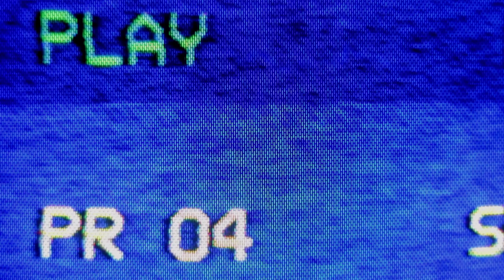Eddie Spaghetti & Frank Meyer // "My Sharona" feat. Berton Averre of The Knack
Eddie Spaghetti & Frank Meyer
"My Sharona" feat. Berton Averre of The Knack

From the album "Motherfuckin' Rock 'n' Roll" on Kitten Robot Records
Directed & Edited by Frank Meyer
Cinematography by Jason Valdez
Graphics by Cherish Alexander
Production by Noah Wilson & Rob West